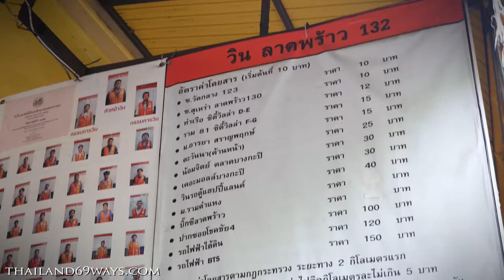How to use BKK Motorcycle Taxis | Tour Guide Explains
This video explains all the ins and outs of how to use the motorcycle taxis in bangkok. Learn some basic thai phrases, and then hop on for the ride of your life.